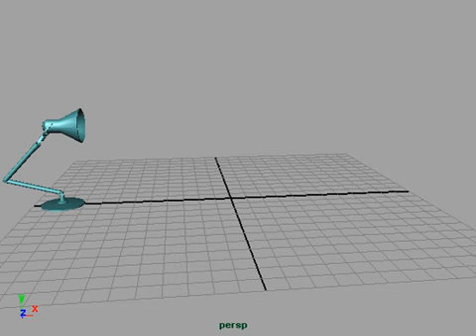Little Lamp Animation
my little animation of lamp